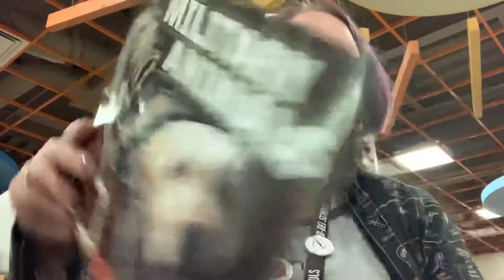Let’s Talk About Mules!!!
Watch this video to learn how important mules have been in the history of the U.S. Military!!!